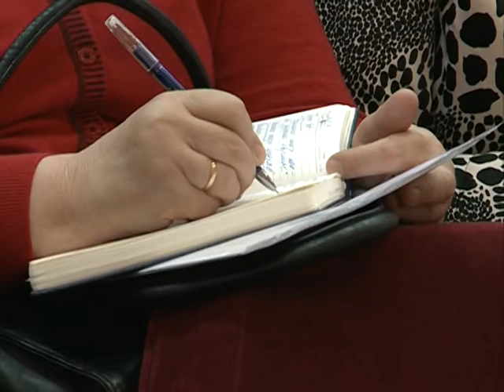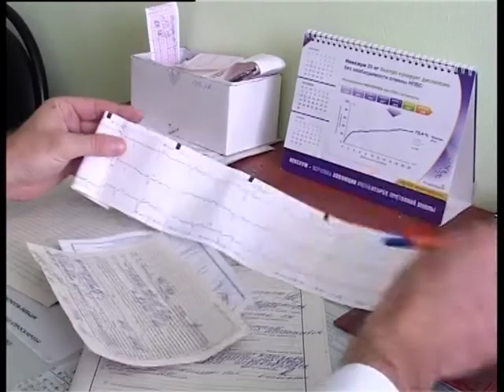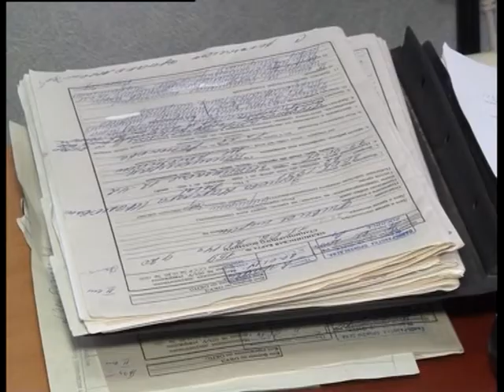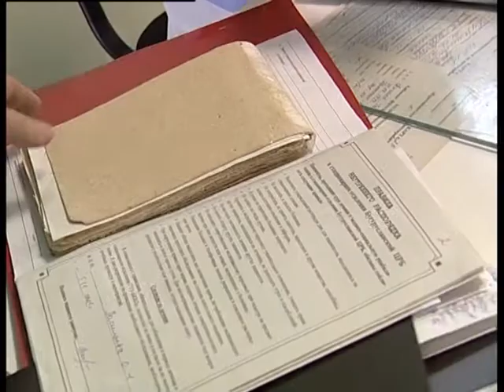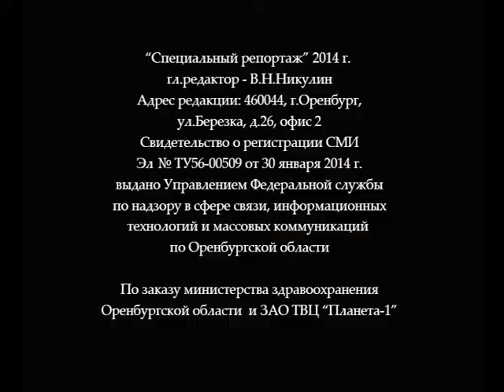«Специальный репортаж» эфир от 20 марта 2014